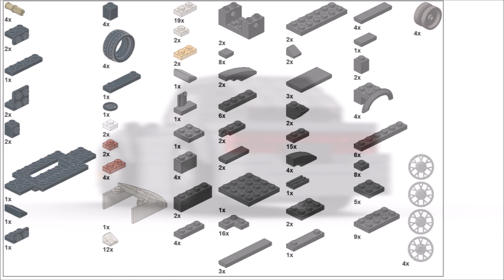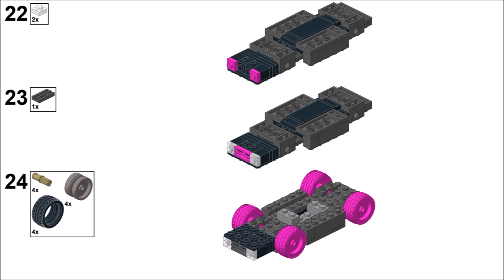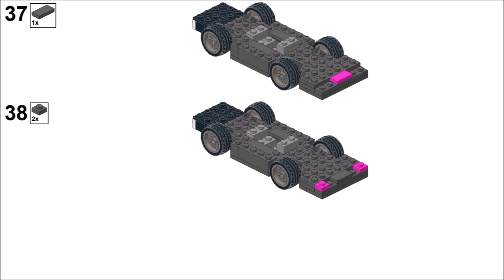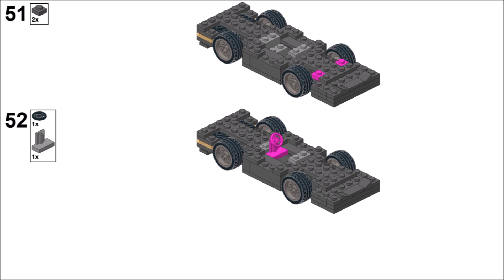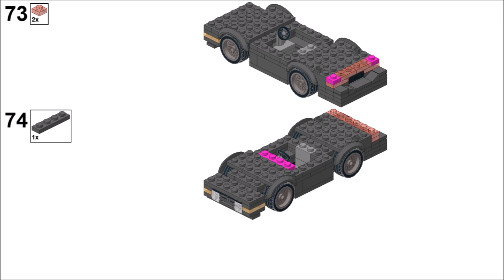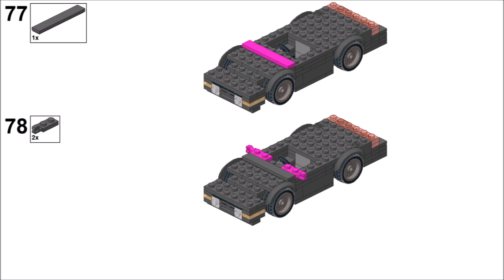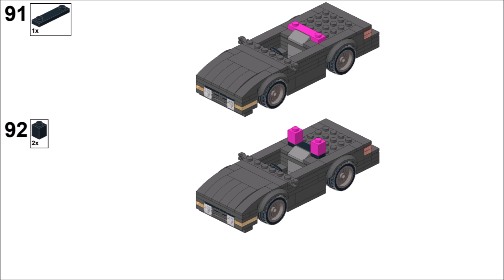LEGO Ford Probe Tutorial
LEGO Ford Probe Tutorial. This model represents first generation 1990 Probe GT. _